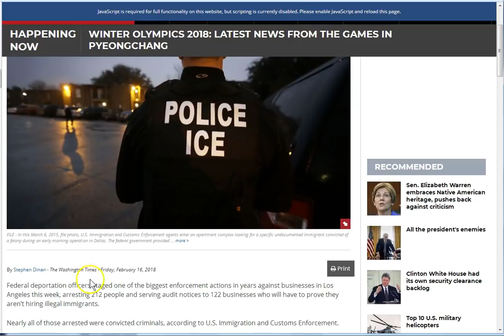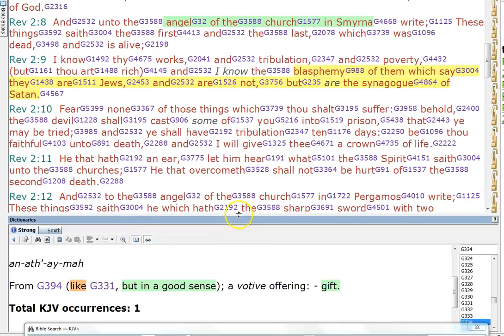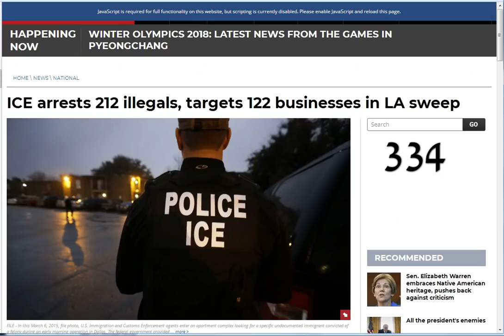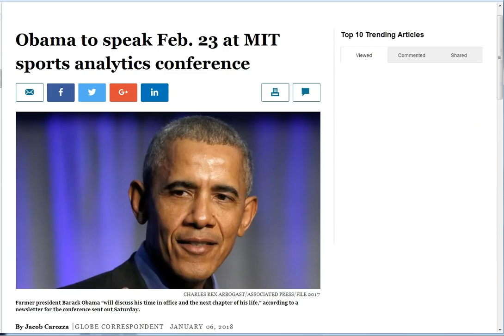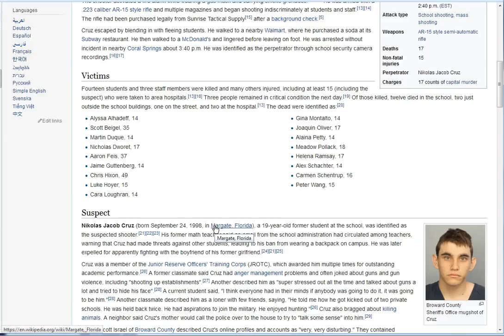Gift or Curse! The Choice Is Yours! Who Will You Serve! Time Is Short!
Gift or curse! 334 The message is clear! He is waiting for you with a gift! A wonderful gift! The bestest gift ever! :) Seek Jesus now! Ok?!

Amen.